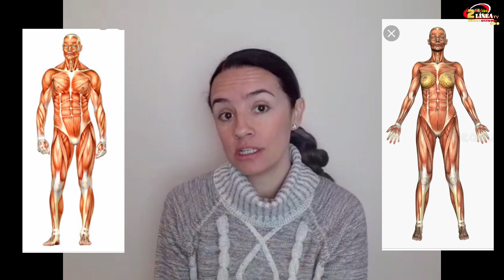EJERCITATE CON ANGIE